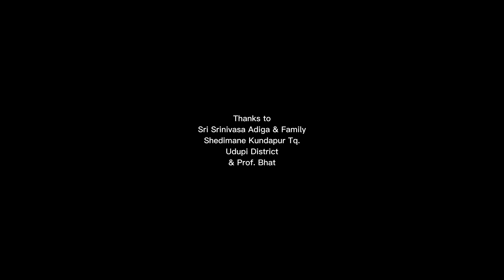Two Bhutha Kola Rituals in five minutes | Spirit worship Form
Bhutha kola is a spirit ritual form of worship popular in coastal Karnataka, South India. For full details  see my 34 mins. documentary. Free Youtube Music used: The Urban Groove - Hanu Dixit